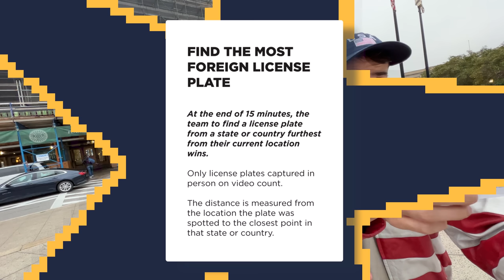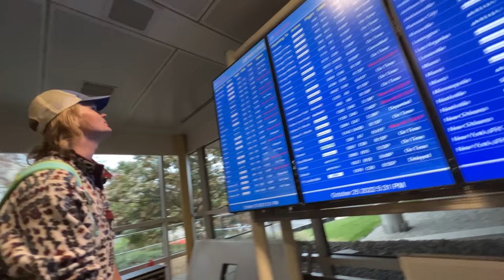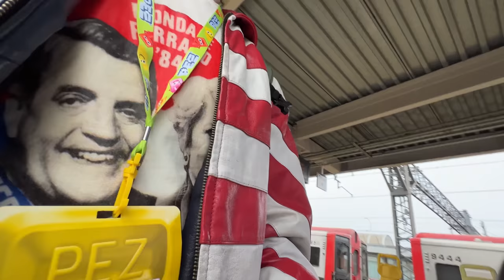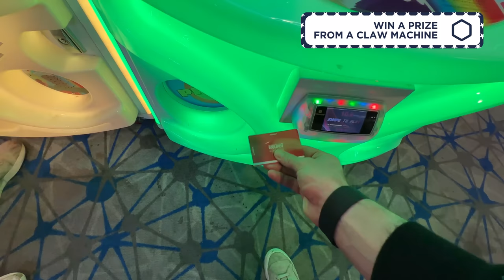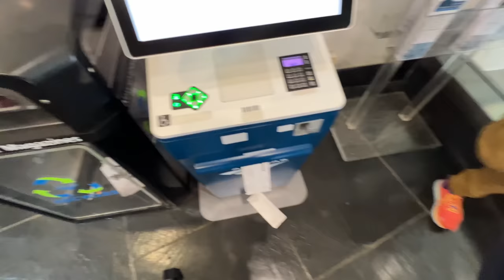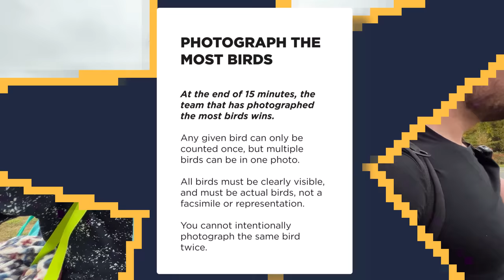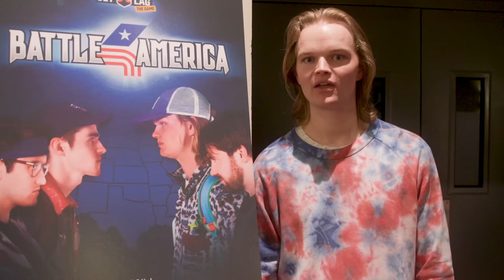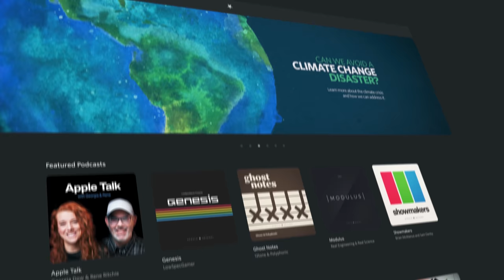We Raced To Visit The Most US States In 100 Hrs - Day 2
Watch the next episode of Jet Lag right now on Nebula

This season, follow Adam and Ben versus Sam and Brian as they travel across the country competing for control over the most US states. They’ll have 4 days to travel to as many states as possible, complete challenges from their deck, and desperately try to defend their territory from this season’s newest twist: battles.

Editing by Adam Chase, Ben Doyle, Henry Ariza, Ryan Alva
Motion Graphics by Lili Pereira, Max Moser, Josh Sherrington, Maddy Haynes, Sara Stoltman, Aelee Vang, Derek Brown, Mikaila Blackburn, Neel Sawant, Parker Simmons

The production has offset 10x its estimated carbon impact through The Wren climate portfolio